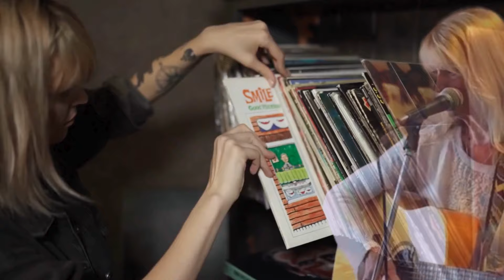LOVE HURTS (1960) THE EVERLY BROTHERS, Gram Parsons, Nazareth (Fidler Home Cover)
(from Wikipedia) "Love Hurts" is a song written and composed by the American songwriter Boudleaux Bryant. First recorded by the Everly Brothers in July 1960, the song is most well known in two hit versions by UK artists; by Scottish hard rock band Nazareth in 1974 and by English singer-songwriter Jim Capaldi in 1975.

Original version by the Everly Brothers
The song was introduced in October 1960 as an album track on A Date with the Everly Brothers but was never released as a single (A-side or B-side) by the Everly Brothers. Due to a falling out with their manager and publisher Wesley Rose, they were prevented from issuing it as a single, though it had been meant for them. It was after the quarrel was settled in 1964 that they rerecorded it for the 1965 album Rock 'n' Soul.

S. Fidler:  Guitar, percussion, vocals, video